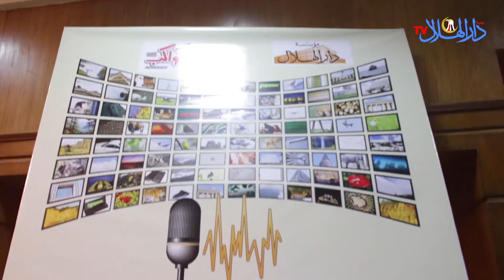محمد نوار : الصين واجهت صعوبة كبيرة من رجال الأعمال في مصر وقت حكم الرئيس "مبارك"